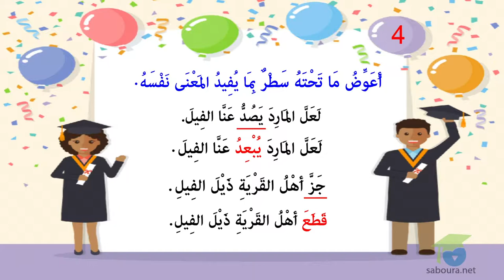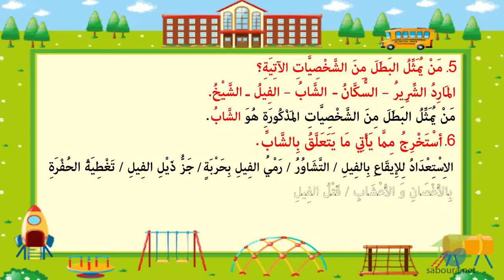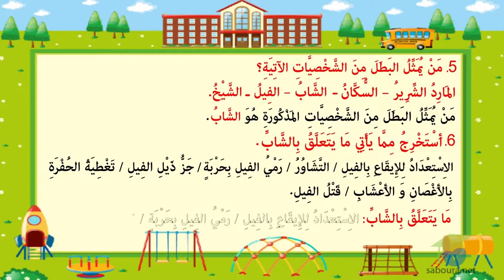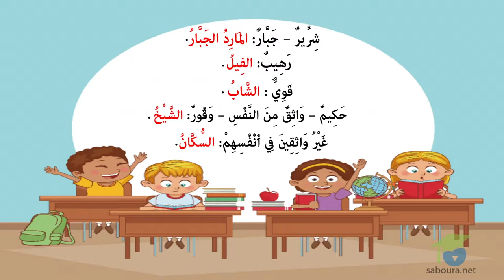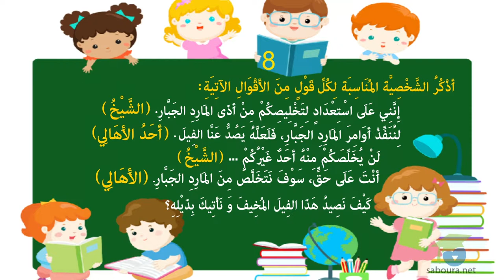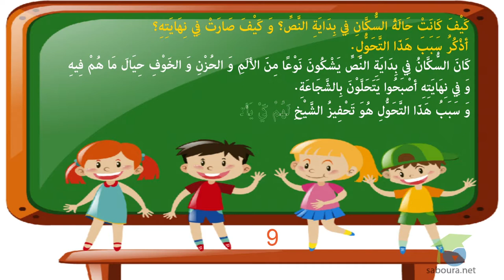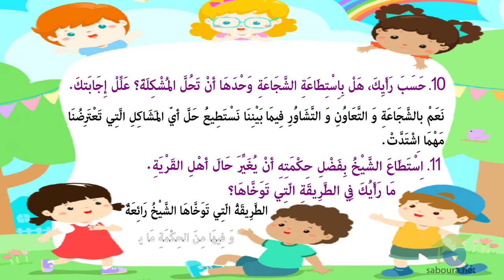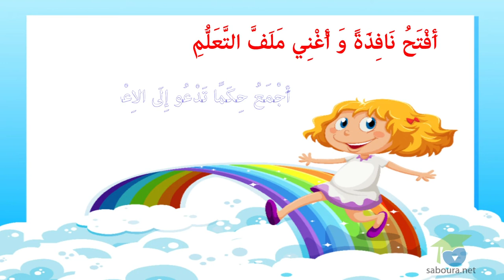- المستوى الرابع قراءة - النّظام فوق الجميع